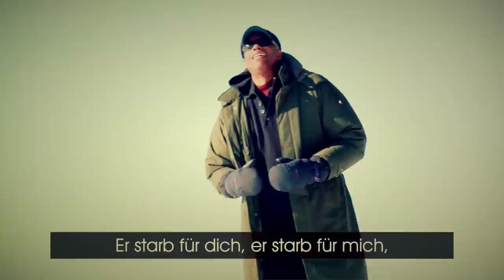O Love Divine - Derrol Sawyer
Moses' Song Ministries